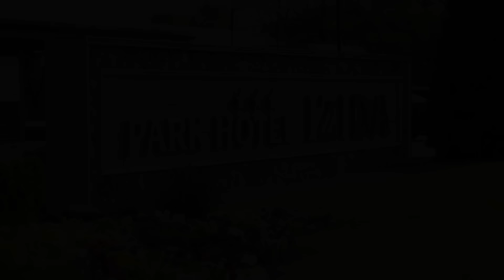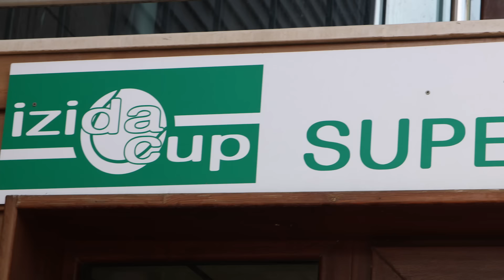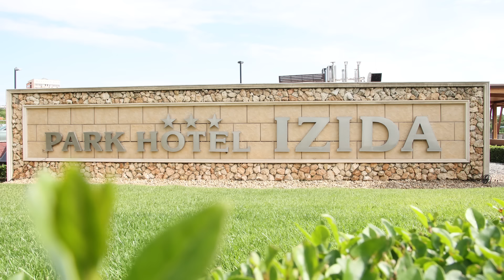Руси Минев: Не съжалявам за ONE FC, в "Десант" съм на мястото си! Чакам ви на CAGED STEEL 35!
От "Неформално с Георги Петков" посетихме един от най-атрактивните български бойци Руси Минев, по време на подготовката му в Добрич и Варна!

Многократният шампион по ММА, борба, граплинг и кикбокс е в заключителната част от лагера за мейн ивента си на първото издание на бойната вечер CAGED STEEL в България.

В основната битка на събитието, Минев ще премери сили с шампиона на Грузия - Руслан Болквадзе. Домакин на сблъсъците на 18-и май ще бъде столичната зала "Христо Ботев".

"Аз имам нуждата от екипа, с който работя в момента. Аз се нуждая от тях, а не те от мен. Аз нямах отбор. Това си го оценявам като грешка и работя за нейното коригиране", заяви Минев.

"Нека всички фенове на бойните спортове да заповядат на CAGED STEEL 35! Това ще бъде едно зрелище, включващо силни бойци и редица различни стилове", призова участникът в последната планирана среща от програмата на бойната вечер.

"Нека всички участници направят здрави, атрактивни битки, с които да вдигнат нивото на българския ММА. В момента то не е толкова високо, колкото би трябвало и има много срещи, които са скучни", допълни треньорът Драгомир Йорданов.

"Много ще му бъде тегаво на моя съперник... Няма да му хареса мачът!", категоричен беше Руси и добави:

"Няма какво да ме бутне. Минал съм през много гадни и тежки ситуации. Минал съм през ада! Няма какво да стане.

Не знам как се е справяла моята майка, след като баща ми почина... Трябваше да започнем с брат ми работа от по-рано. Имало е трудни ситуации, но те са ме изградили като характер и човек. Живял съм в общежитие. Но това не е било проблем за мен. Всичко, което се е случвало в живота ми, ме е изградило като човек. Научен съм да се радвам на това, което имам. Че съм здрав, че семейството ми е здраво и мога да правя това, което искам. Какво повече ми е необходимо? Правете това, което обичате и се опитвайте да бъдете добри хора! Това е истината".

"Не съжалявам, че не се бих в ONE FC с късно предизвестие. Аз ще се бия там. Но когато съм готов и когато аз преценя", каза респондентът ни, на въпрос дали изпитва съжаление и дали мисли за отминалата възможност да участва в една от най-популярните вериги в света.

"След този мач - на CAGED STEEL 35, ще направя поне още два други до края на тази година", разкри Минев и заключи:

"SENSHI е най-добрата организация в България. Ако трябва да споря с някого по темата, ще го направя!", споделяйки впечатленията си от успеха в срещата си от 21-ата бойна гала на набралия сериозна скорост в последните години промоутър.

На какво го е научила загубата му?
Как семейството му я е приело?
Какъв съвет е дал брат му след поражението?

С какво най-вече са полезни за усъвършенстването на способностите му Драгомир Йорданов и Николай Добруджански?
Променили ли са нещо конкретно в бойния му стил?
Как се е сработил с новите си съотборници и как се тренира в "Десант"?
Притесняват ли го спекулациите по темата?

Имат ли професионалните бойци у нас склонност към консолидиране и обединение в обща организация?
Възможно ли е това да се случи скоро и от какво зависи?
Приложими ли са състезателите в ролята на коментатори и анализатори, както е в големите европейски и световни вериги?
А какво би се променило, ако самите бойци са собственици на промоутърски компании?

Отговорите на тези и още много други въпроси, чуйте лично от Руси Минев, в разширения ни репортажен пътепис преди неговата основна битка от CAGED STEEL 35!

Благодарим и за гостоприемството на "Парк-хотел Изида" в Добрич! Препоръчваме го горещо на всички, които търсят най-хубавото място за почивка и спорт в региона!

Успех в поредното предизвикателство в професионалната ти кариера, Руси Минев!
Както и във всичко, което ти предстои занапред!